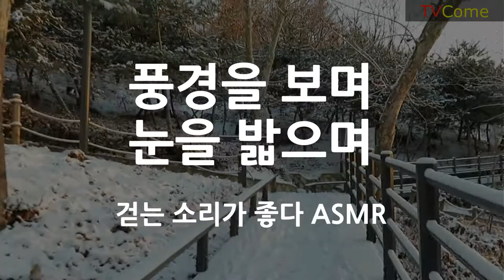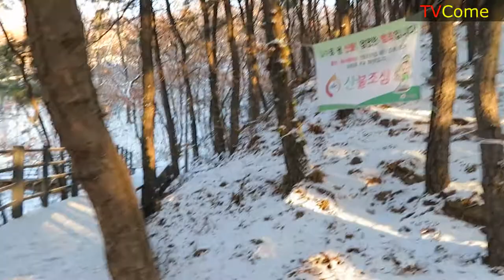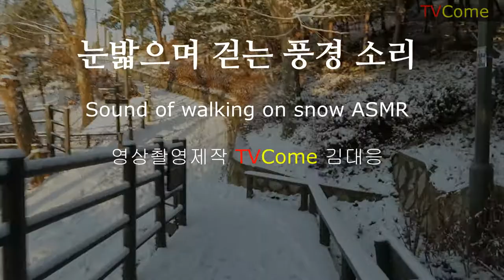[ASMR] 눈밟는 소리(Sound of walking on snow)